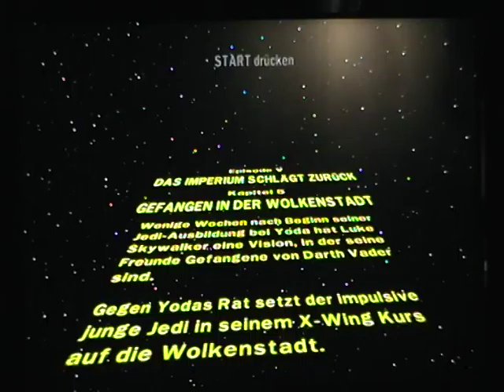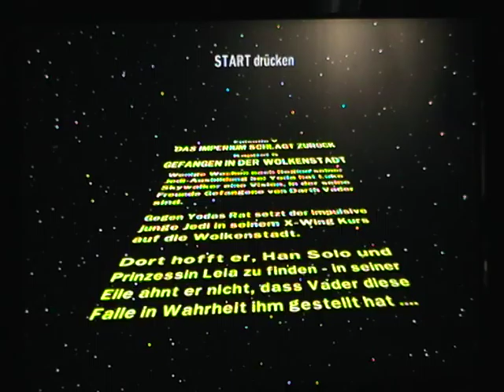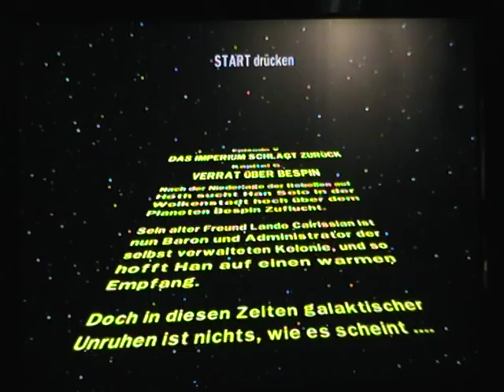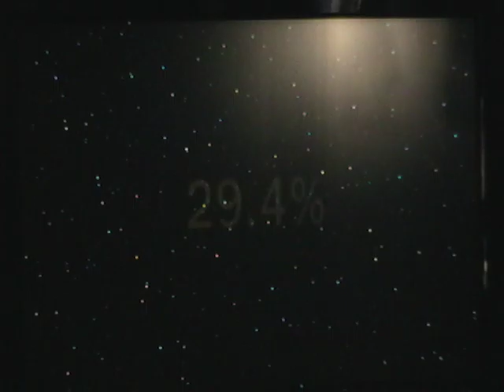Let's Play together Lego Star Wars Die komplette Saga Part 21: Über den Wolken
Die letzten beiden Kapitel von der 5. Episode werden nun abgearbeitet. Seid gespannt, was alles passiert.